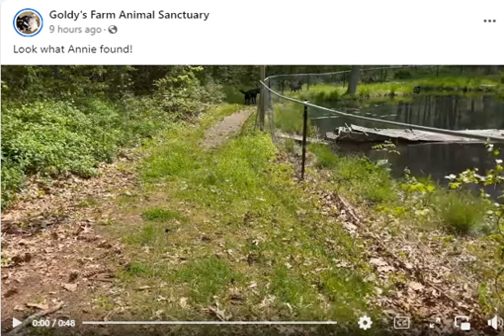Goldy's Farm Rescue Sanctuary (from FB by ET.)